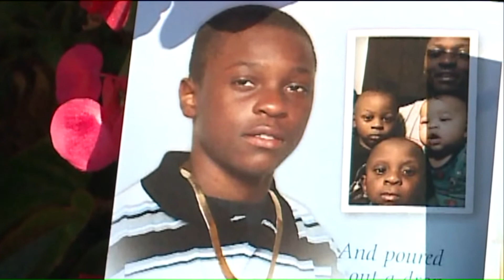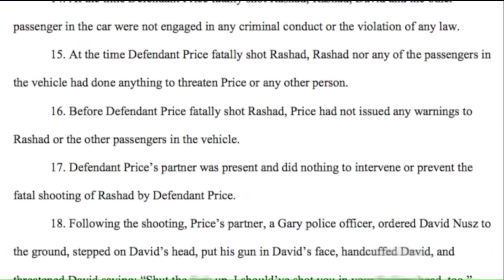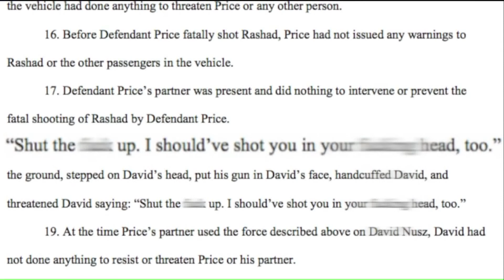Family of man shot to death by Gary police wants answers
The family of a man shot and killed by a Gary police officer is determined to get answers, and has filed a federal lawsuit.